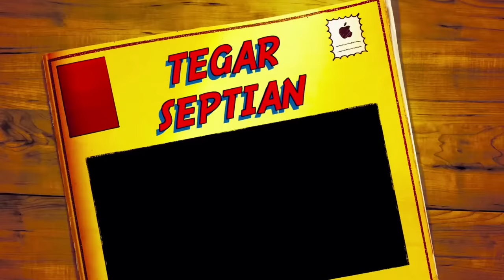Tegar Septian - Inikah Namanya Jatuh Cinta (Official Music Video)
Inikah namanya CINTA ? Siapa yg bisa menjawab Tegar mantan pengamen cilik? Inilah Official Music Videonya... Silahkan menikmati

Lagu ini merupakan pertanyaan Tegar... Apa jawaban kalian semua? Tulis di bawah ya (di bagian comment).

Lirik:
Aku tak tahu apa yang t’lah terjadi
Pada diriku dan perasaan ini
Hampir setiap malam teringat wajahmu
Dan ingin memikirkanmu

Saat didekatmu hatiku bergetar-getar
Saat menatapmu jantungku berdetak kencang
Aku terdiam, tersipu malu
Salah tingkah aku jadinya

Reff
Inikah yang namanya jatuh cinta
Berjuta Rasanya didalam dada
Hatiku berbunga-bunga
Oh sungguh aku bahagia

Ku ingin engkau menjadi pacarku
Walau entah bagaimana caranya
Kan kucoba yakinkanmu
Bahwa cintaku yang terbaik untukmu

Saat di dekatmu jantungku bergetar kencang